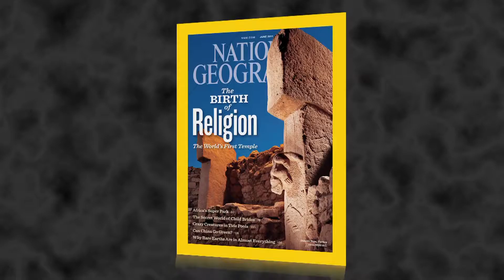Photojournalist Captures World of Child Brides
Photojournalist Stephanie Sinclair spent eight years capturing images of young girls being forced into arranged marriages in Yemen, Afghanistan, Nepal, India and Ethiopia. Her photos appeared in National Geographic's story on child brides.